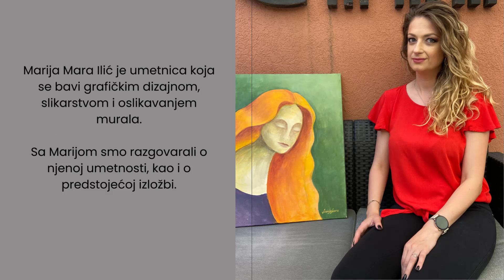Izložba Marije Mare Ilić: Spoj dizajna i likovne umetnosti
Usled prelaska na novi i redizajnirani sajt, određeni video prilozi su nestali iz arhive, te ih sada postavljamo ovde kako bi svi imali prilike da ih pogledaju.

Marija Mara Ilić, umetnica koja se bavi grafičkim dizajnom, slikarstvom i oslikavanjem murala, 30. avgusta, u bašti Kluba KB imala je samostalnu izložbu. Za Boom 93 Marija je govorila o izložbi, kao i o svojoj umetnosti.

Datum objavljivanja: 28. avgust 2023. godine